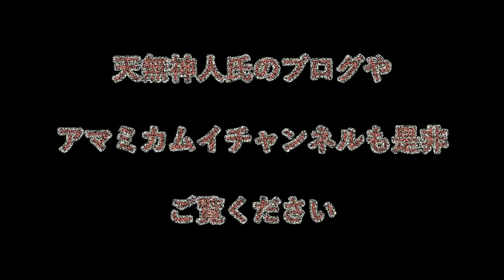2023大巫女宇宙神軸神事 中央愛知第2弾 猿投山神事part３ 直会・審神者の巻１〜天無神人（アマミカムイ）地球創生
現在進行しております「宇宙神軸神事」が、6,000年前にやってきた大巫女の意図だという事が分かりましたので、名前を「大巫女宇宙神軸神事」に改めました。

大巫女宇宙神軸神事 愛知中央の第2弾　Part3をお届けします〜

人類の意識次元を上げる、龍体日本を守り宇宙と繋げる神事が、沖縄よりスタートしました。
沖縄の一部、そして北海道での宇宙軸神事を終え、現在、日本の中心である愛知にて、こちらの神事を開始しました。

現在、東の関東でもスタートし、今後、西の関西でもこの宇宙神軸神事を行う予定です。

ご賛同頂き、ご協力頂ける方は、是非今後の宇宙神軸神事にご参加下さい。

⭐️天無神人イベント情報⭐️
天無神人の講座、レッスン、交流会は毎月行なっております。
イベント情報はこちらをご覧下さい。

🎦他にどこにもない真実の情報はこちら！‹天無神人の「学べる動画 講座」定額見放題›🎦